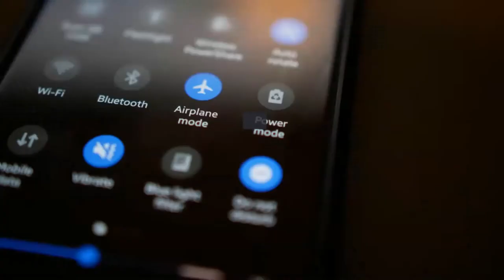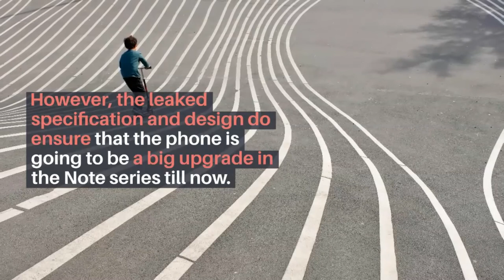Redmi Note 11 series to launched alongside Redmi Watch 2 in the same event in China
The Redmi Note 11 series will be launched on October 28 and the series of leaks before the launch does not seem to be ending anytime. As per the new leaks, more information about the specification seems to be confirmed for the premium variants. As per the new details, it will not only be the launch event for the Redmi Note 11 series, but also for Redmi Watch 2 and more products.